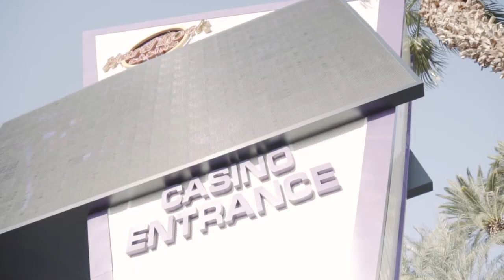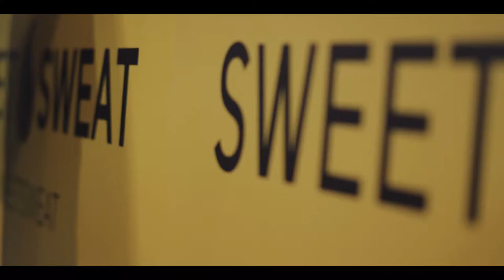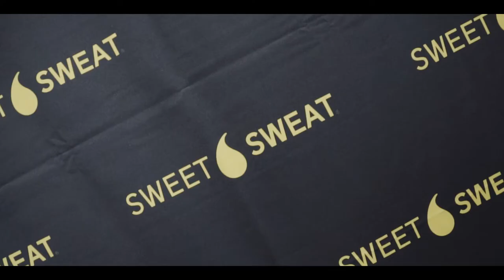LAUREN DRAIN FIT | LAS VEGAS OLYMPIA 2017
Las Vegas Olympia 2017, this is what I did for Lauren Drain Fit for that weekend. This weekend was crazy and getting the opportunity to film Lauren was incredible. Thank you!

Camera:
Sony A6500